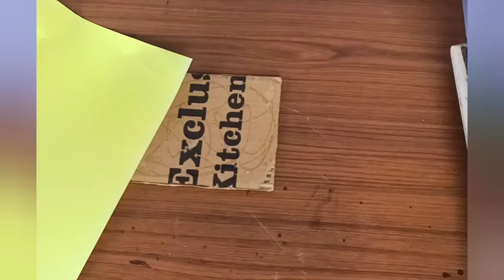ganesh chaturthi special craft / ganpati decoration ideas at home using paper /ganesh chaturthi2023